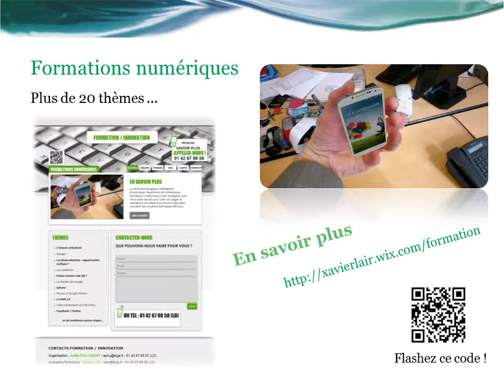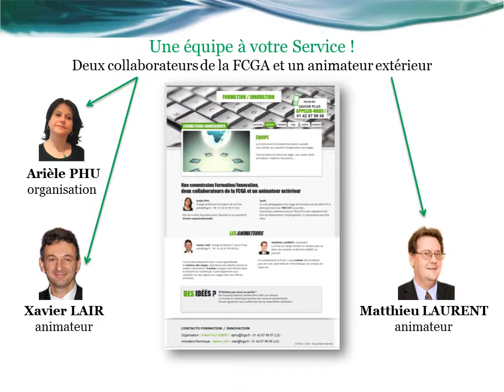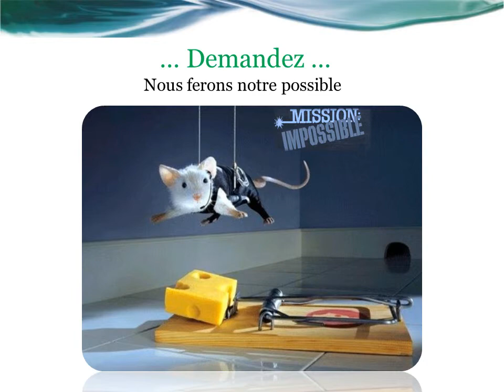formation numeriques - version sans son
Une petite présentation des formations que j'anime. Le diaporama powerpoint a été transformé en vidéo et j'ai ajouté une bande son avec dans la vidéo suivante